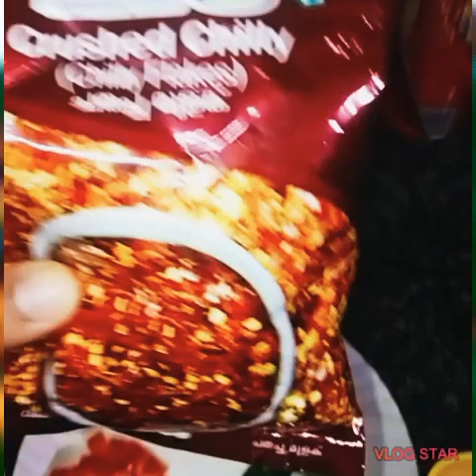വളരെ കുറച്ചു സാധനങ്ങൾ ഉപയോഗിച്ച് വളരെ പെട്ടെന്ന് തയ്യാറാക്കാവുന്ന ഒരു chemnen ഉള്ളിയും മുളകും ഇട്ടത്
ചെമ്മീൻ 200g
ചതച്ച മുളക് 4tsp
Tomato half
Curry leaves
Salt
കൊച്ചുള്ളി 10pc crush ചെയ്തത്
Coconut oil
കുടംപുളി small piece
മഞ്ഞൾ പൊടി കുറച്ച്